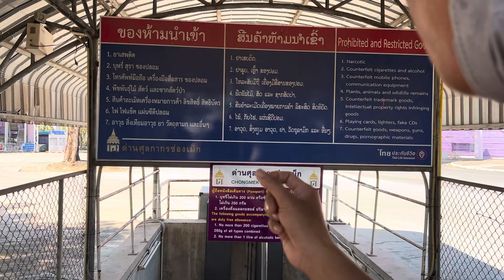ครั้งแรกในชีวิตเดีนทางไปฝั่งไทย